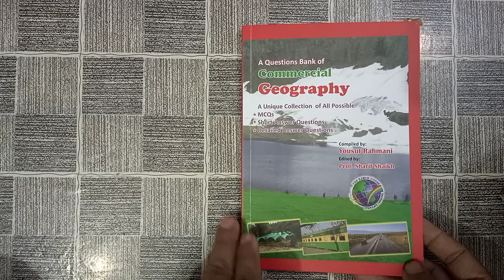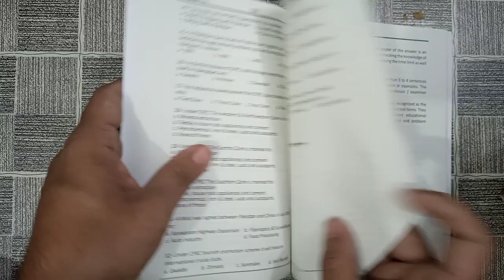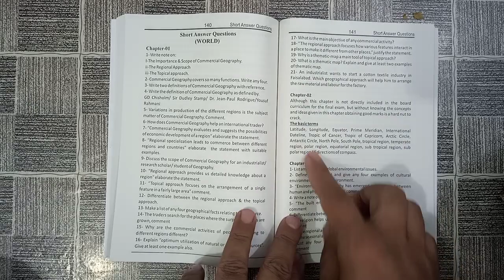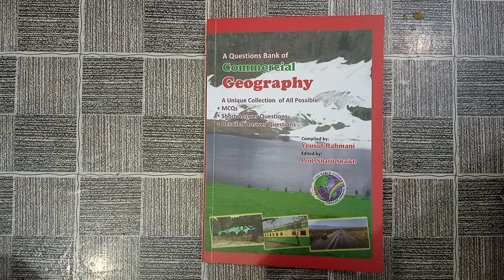Commercial Geography, Yousuf Rehmani, MCQs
This is MCQs of Commercial Geography, written by Yousuf Rehmani. This book is for class XII Commerce.

Its price is now Rs. 140